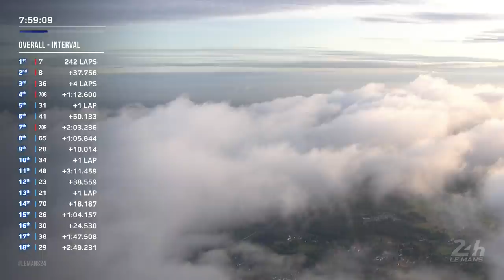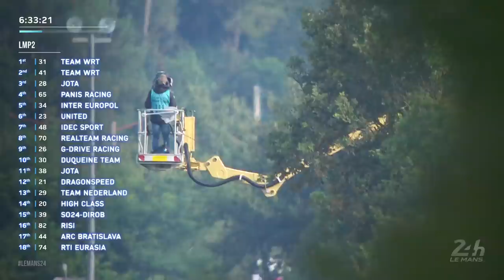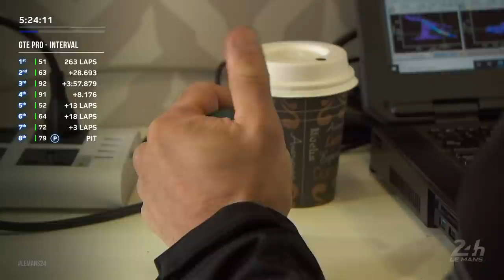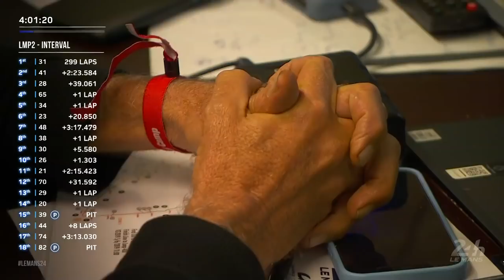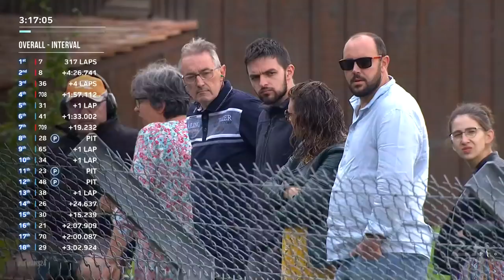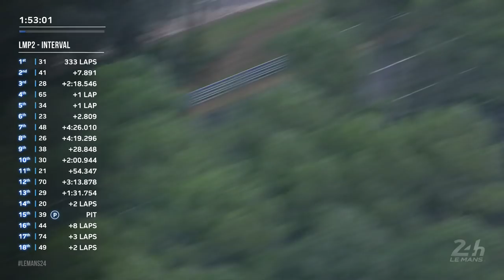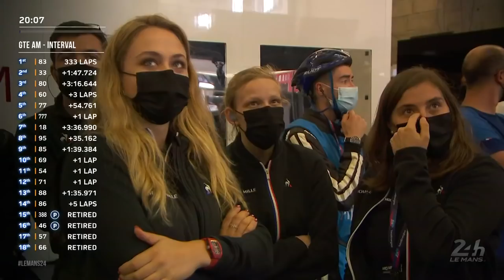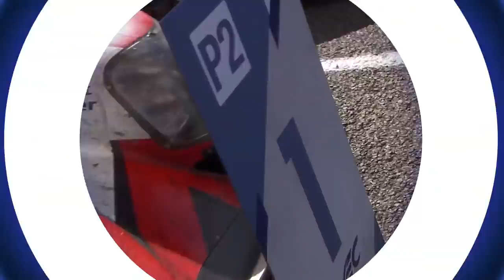FULL RACE | 24 Hours of Le Mans | Part 3 | FIA WEC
The third part of the full race replay of the 2021 24 Hours of Le Mans (hour 16 to hour 24).